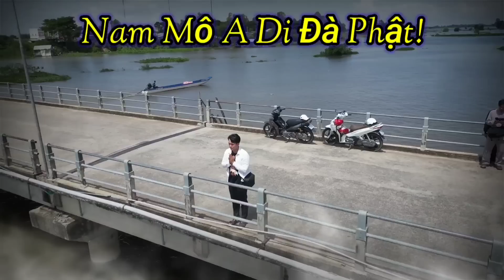"Cồn Chết Ko Còn 1 Người...!?"⛔Ớn Lạnh Quá!!!